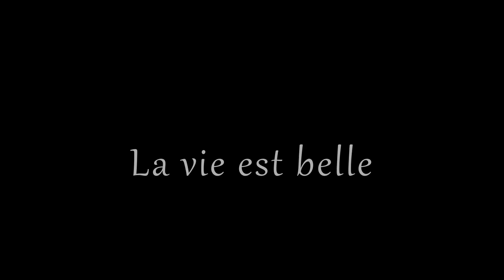Moisson 2023 Blé couché et vues Lexion Montana APS Hybrid